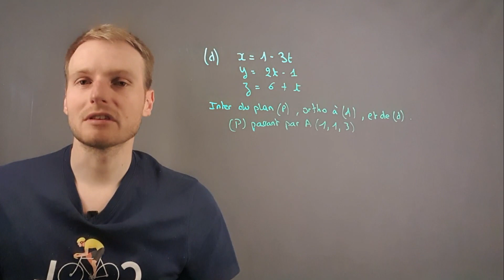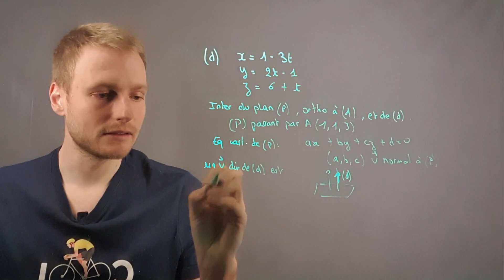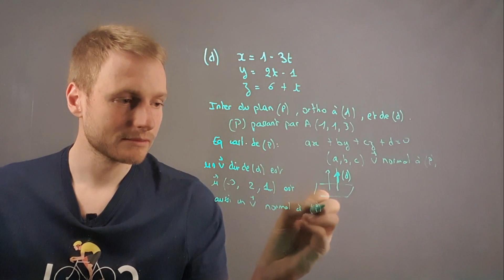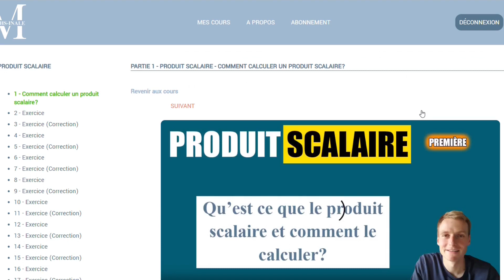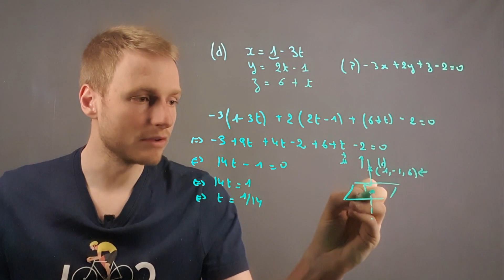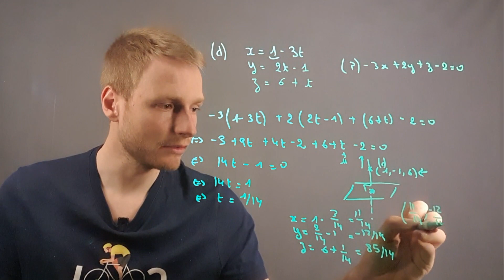Déterminer l'intersection d'une droite et d'un plan !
Fait exploser ta progression et tes notes en 1ère et Terminale (10% offerts) ➡️